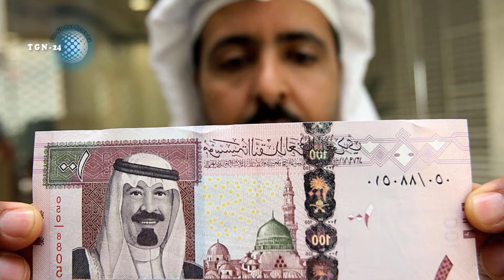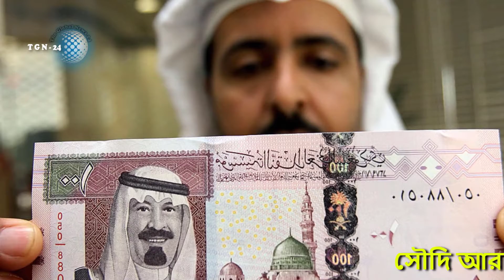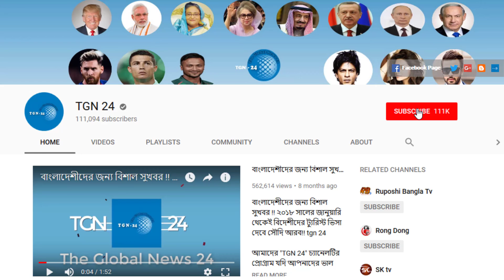সৌদি কর্মীর ছুটি নিয়ে হেলাফেলা চলবে না। কর্মীকে ছুটি না দিলে কফিলকে করা হবে ৫০০০ রিয়াল করে জরিমানা